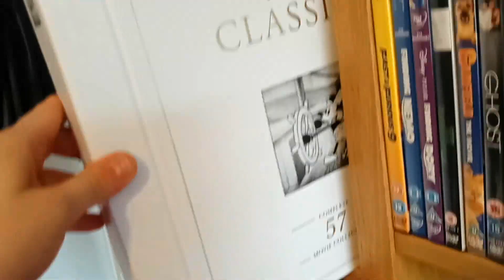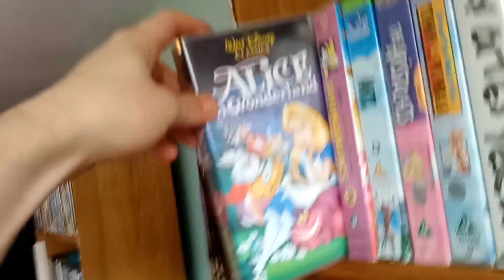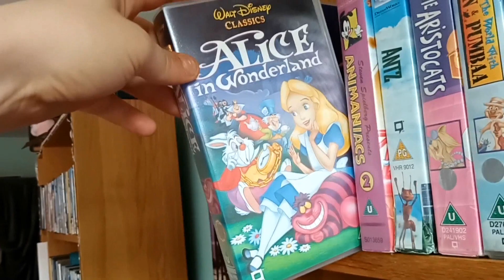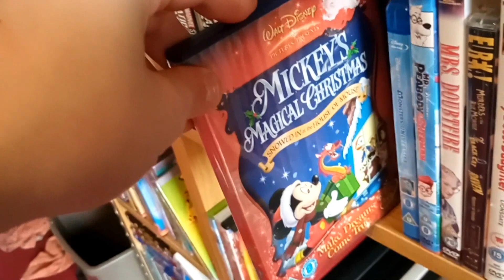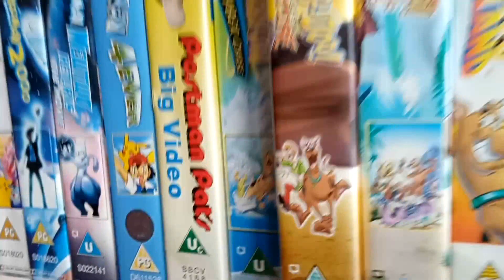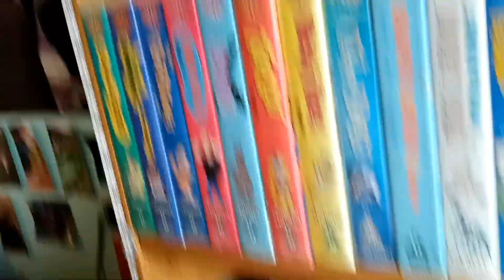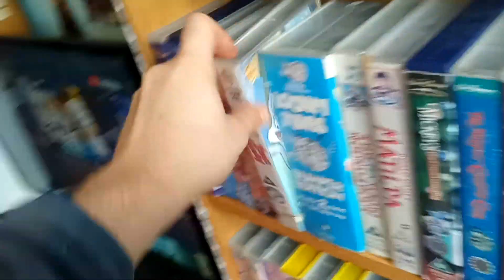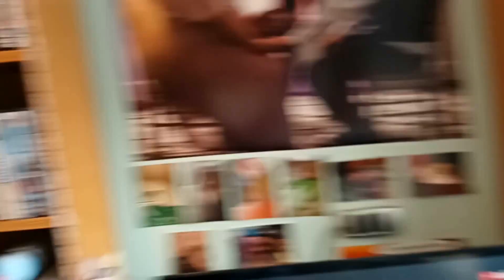Channel Update: The End Of Video Memories